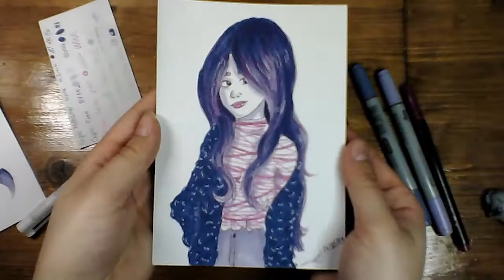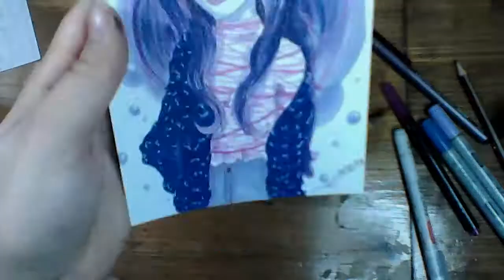[Speed Art] ScrawlrBow unboxing : Octobre 2019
Une des meilleure box je trouve ! Avec une de mes artiste préférée en plus (DrawingWiffWaffle) ! J'ai ENFIN pu tester les faeux copic et j'ai beaucoup aimé ! Ils se mélangent bien, le bout pinceau est génial ! J'ai essayé de faire honneur à DrawingWiffWaffle en faisant un portrait de femme, ce qu'elle adore faire :)

♡MUSIQUES UTILISE DANS CETTE VIDÉO:♡

► Channel Chasing - Spazz Caridan
► Cubic Z - Diamond Ortiz
► Geoprapher - Slip

♡MATÉRIEL UTILISE DANS CETTE VIDÉO:♡

► ScrawlrBox :
 ► Copic Purple Doodle Pack (RRP £16.95)
   ► Copic Ciao BV00
   ► Copic Ciao BV04
   ► Copic Multiliner Wine 0.3mm
   ► Atyou Spica Glitter Pen (pink)
 ► Derwent White Paint Pen (RRP £3.48)
 ► Faber Castell Dessin Pencil (RRP £0.90)
 ► Lyra Kneadable Eraser (RRP £1.10)
 ► Canson "The Wall" Paper 220gsm

► Je filme mes vidéos avec la webcam LIVE! CAM de Creative
► J'enregistre ma voix avec le micro casque KLIM Impact - USB
► Je monte mes vidéo avec Adobe Premiere Pro